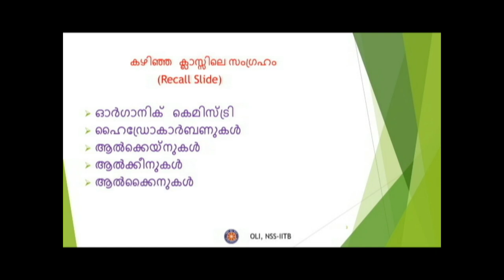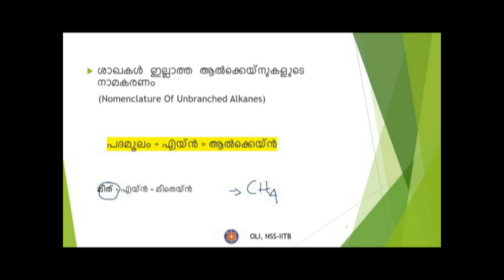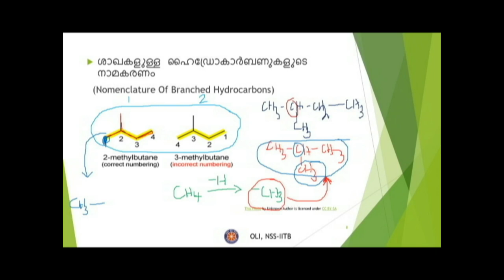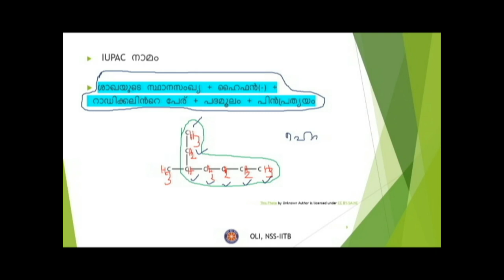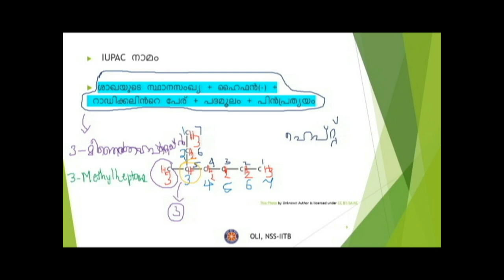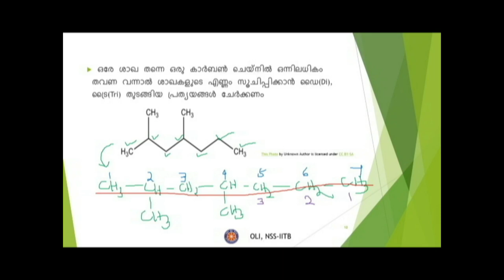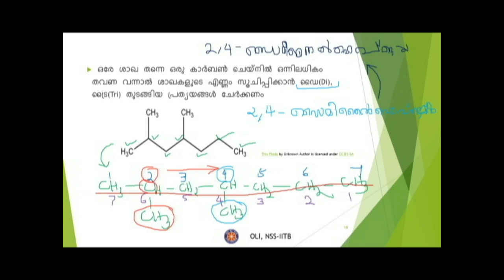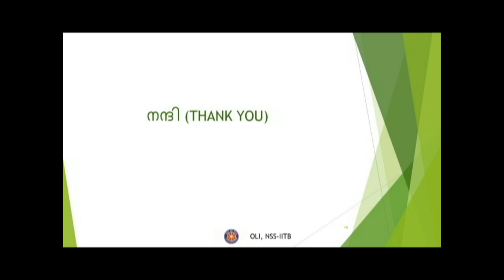Organic chemistry & isomerism - 2 || ഓർഗാനിക് കെമിസ്ട്രിയും ഐസോമെറിസവും - 2 || Malayalam || Class 10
Credits:
Taught by: Keerthana
Reviewed by: Amal Mathew
Edited by: Aryan

This video is the second of 4 parts of Organic chemistry and isomerism 2. In this video, we will learn “nomenclature” for class 9 in Malayalam. It covers details about rules and principles of nomenclature.

Time stamps:
Introduction 0:00
Recall 0:18
Overview 0:56
Nomenclature 1:15
Summary 20:04